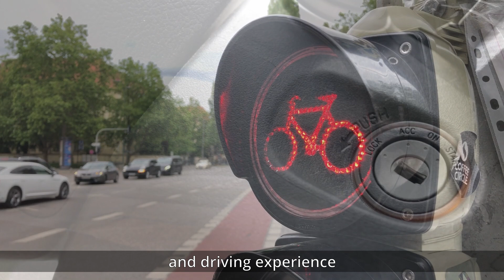Introducing Holoview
This is the AR navigation system that we develop for the future of Automotive, a system that can help the driver to prevent accidents and improve the driving experience.